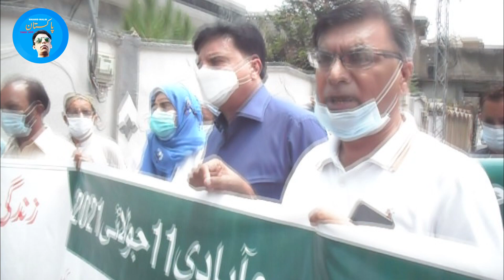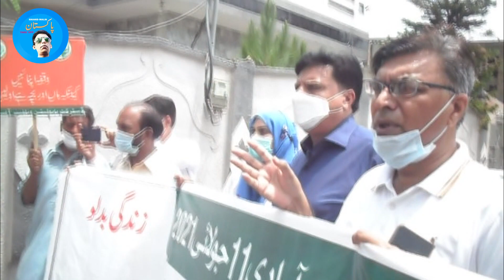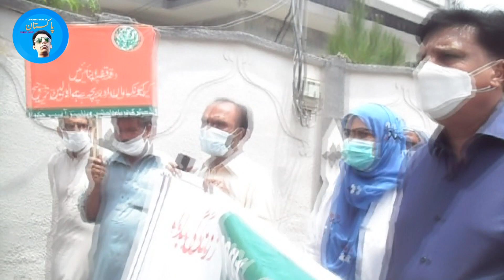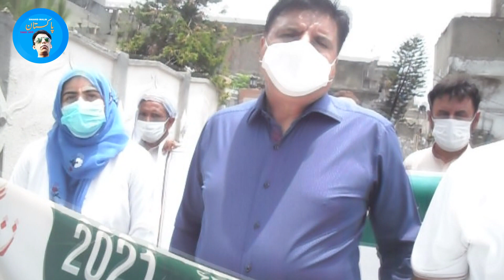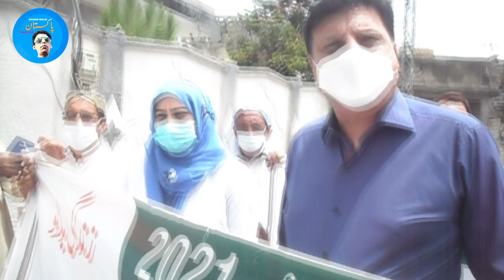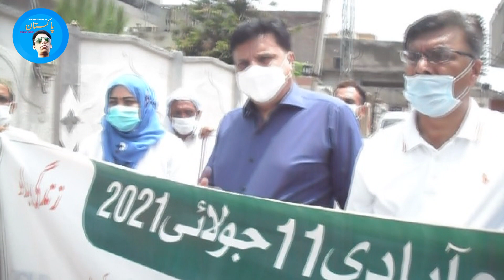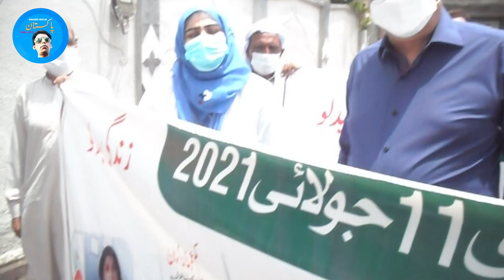walk regarding world population day July 2021 | Pakistan Take Off | Shahid Malik